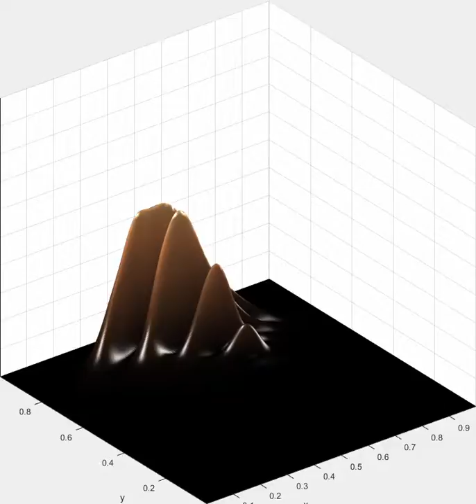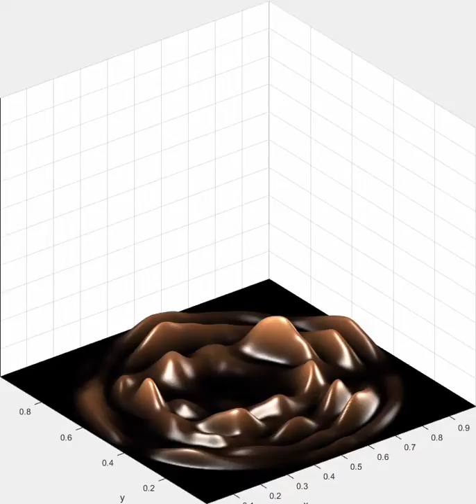circlebounceampl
A wave packet bouncing inside a circular potential well. Height denotes probability density.

Simulation based on the code in Kevin Berwick's "Computational Physics using MATLAB®".